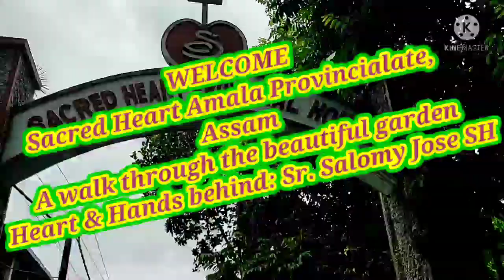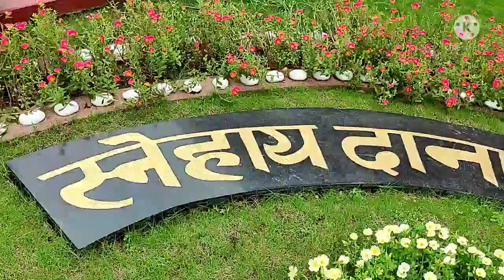Great indeed are Your works O Lord.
Let's walk through the beautiful garden in the Provincial house.
Design & arrangements by Sr. Salomy Jose SH